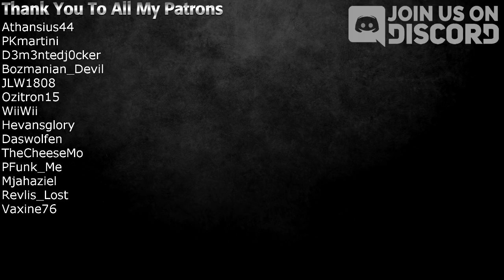Sevtech Ages Minecraft EP6 - Age 0 Complete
In this episode of sevtech ages we aim to leave age 0

My PC Specs:
AMD 9370 eight core processor 4.40 GHz
16 GB ram
Windows 7 x64
AMD Sapphire R9 280 Duel X GPU
Asus ROG Crosshair V Formula-Z
Corsair Carbide Case
Corsair hw100i Water cooling

Who is Stomp The Bean?

I am a 35 Year old gamer I've been gaming since i was a kid i have children of my own i play mainly Minecraft at the moment but i hope to upload other games in the future.

Why YouTube?

Well i just wanted to be my children's hero they were watching lots of big You Tubers and i thought i wanted them to look up to me like they have with other content creators.
Then all you guys left me such nice messages and said how watching my videos made you forget about your bad days and how you thought i was good at what i do.
So with that i carry on and make videos for you guys to hopefully enjoy but the thing is i feel guilty because i enjoy it the most.
Love to you all cause without you watching and engaging it wouldn't be possible thanks so much.

Wayne

if you read this far comment "big brown turds" guide let's play mod pack walkthrough